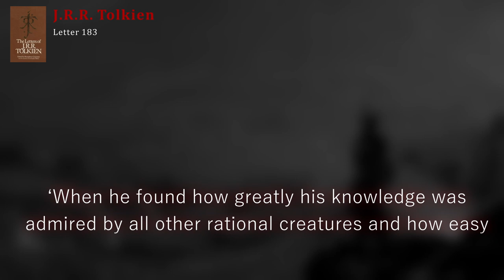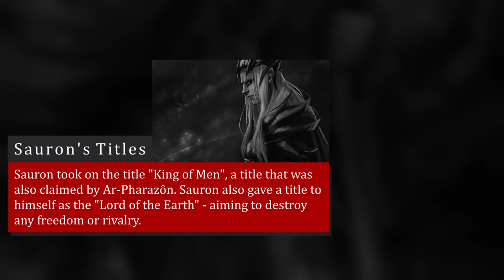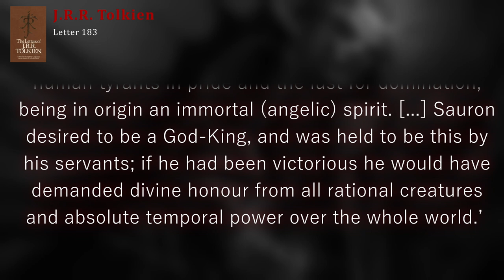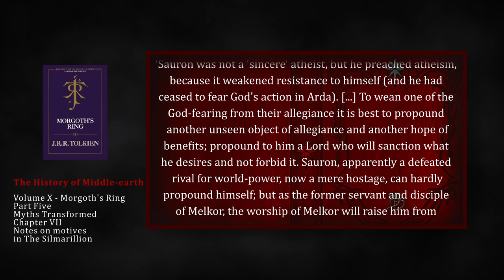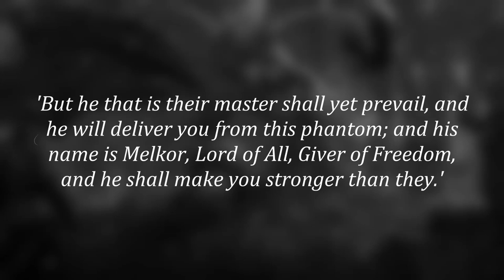Sauron | The Return of Morgoth in the Third Age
Tolkien tells us that from claiming to be a representative of the first Dark Lord in the Second Age, Sauron claimed in the Third Age to be Morgoth returned. Why would he claim this? I detail what Tolkien discusses in Letters and offer my own thoughts about the motives, ego, and pride of Sauron.

► Chapters:
0:00 - Intro
1:14 - Sauron's titles
2:48 - Sauron, God-king and Tyrant
4:47 - Survivor of Divine Intervention
5:58 - Morgoth Returned
6:55 - Outro

► On-Screen Notes:
Not included

Sauron - Commander of Angband - By toherrys
Melkor returns - By stefan meisl
Sauron - By JohnnySlowhand
Morgoth - He Who Arises in Might - By Dymond Starr
Sauron on wolf - By anastasiyacemetery
Morgoth - The Silmarillion - By Guillem H. Pongiluppi
Nimloth the fair and the Downfall of Númenor - By Edvige Faini
Sauron in Númenor - By Simon Hogg
Sauron - By GaleriFoton

► Thumbnail art :
Sauron - Commander of Angband - Boherrys

► Audio:
The following music was used for this media project: